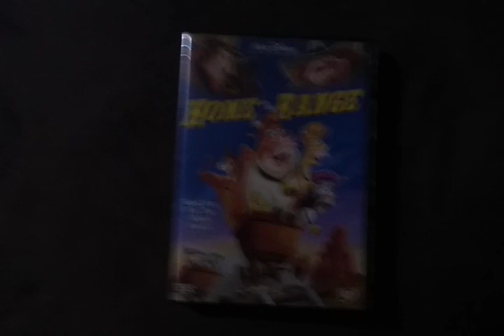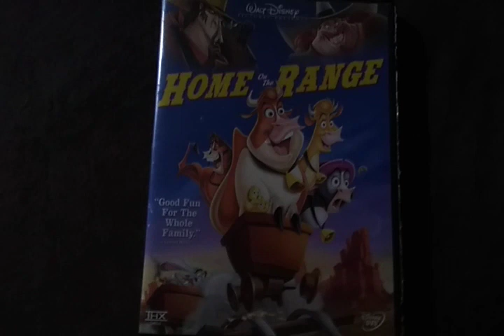up for bid dvd